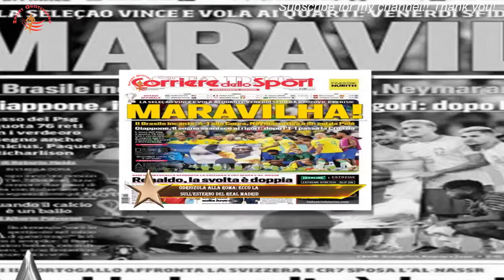Odriozola alla Roma: ecco la sull'esterno del Real Madrid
ROMA - Le voci ieri si sono rincorse per Odriozola alla Roma . Rumors di mercato causate dalla visita di Beppe Bozzo a Trigoria.L'intermediario che ha curato un anno e mezzo fa il passaggio in prestito dell'esterno del Real Madrid alla Fiorentina ha avuto un incontro con Tiago Pinto per parlare del mercato e di alcuni suoi assistiti.Non di Odriozola.   Odriozola alla Roma, ecco la verità Il terzino ex Real Sociedad infatti non rientra nei piani della Roma.